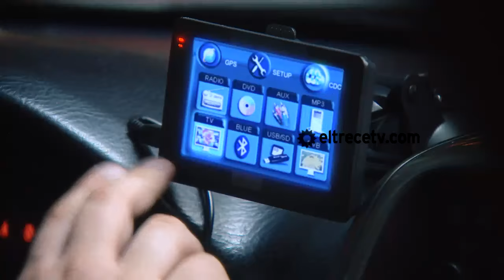Guapas - Capítulo 1: "El difícil comienzo"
"El difícil comienzo". En este primer capítulo, las chicas se van a conocer debido al cierre de la financiera en donde tenían sus ahorros. Los sueños y proyectos de cada una se ven truncados debido a este episodio que las unirá para siempre.